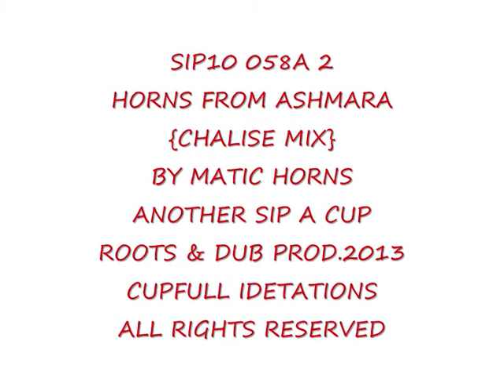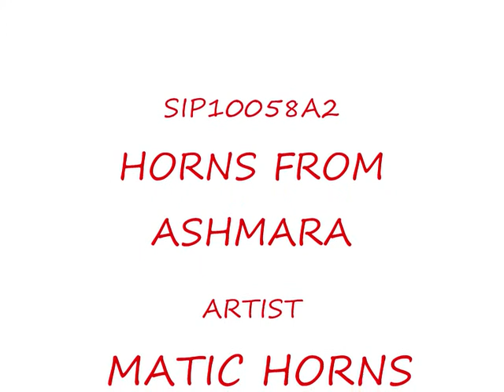SIP10058A2 HORNS FROM ASHMARA BY MATIC HORNS {CHALISE MIX}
ANOTHER SIP A CUP ROOTS & DUB PRODUCTION 2013
CUPFULL IDETATIONS